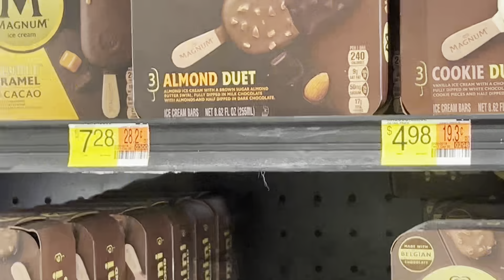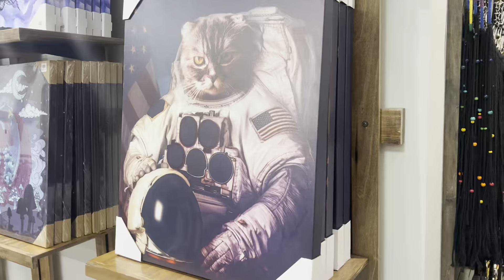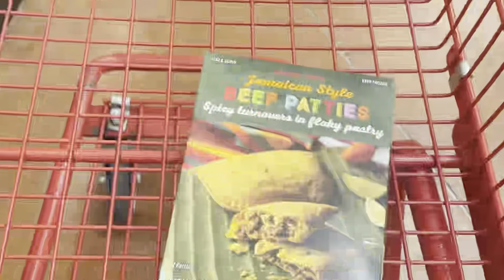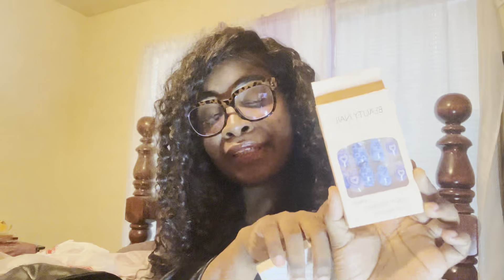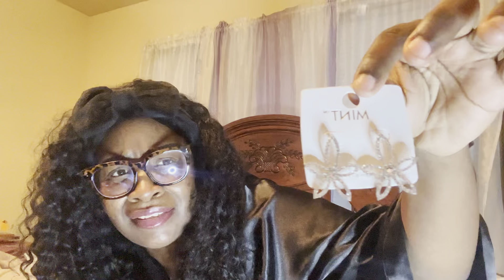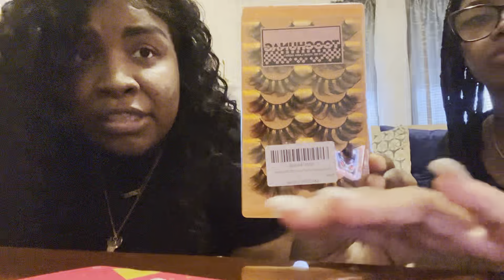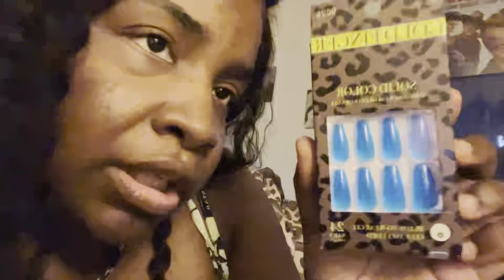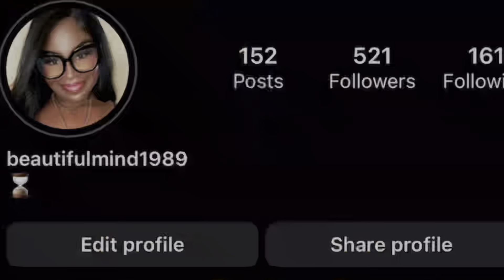VACATION PREP & AFFORDABLE MAINTENANCE + NEW HAIR, PACK WITH ME, SHOPPING & MORE!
Hey y’all! 😊Come help me pack and prep for an 8 day international vacation! We will also be indulging in beauty maintenance and shopping as well. Love y’all! Travel Vlog is tomorrow! ❤️❤️❤️🎉🎉🎉🔥🔥🔥🔥🥰🥰

P L A C E S 📍
Trader Joe’s
Forever 21
Miss A
Earthbound
Walmart

F O L L O W M E 🤩

B U S I N E S S I N Q U I R I E S 🗓

Arrebol 26 Inch Deep Wave Lace Front Wigs Human Hair 180% Density 13x4 HD Transparent Frontal Wigs Human Hair Deep Wave Lace Frontal Wigs for Black Women Pre Plucked Deep Curly Human Hair Wig Natural Color
GoldFinger Press On Nails Full Cover Nails Glue On Nails Manicure Long Fake Nails with Glue (Essential)
Mink Lashes Fluffy False Eyelashes 20mm Full Wispy Lashes 8D Volume Curly Fake Eyelashes 7 Pairs Faux Mink Lashes Multipack by TOOCHUNAG:
Pink Pineapple Sunrise Ultimate Hydration Body Cream (here’s the lotion lol couldn’t find the body cream online)
Dr Teal's Shea Sugar Body Scrub with Shea Butter, Almond Oil and Essential Oils, 19 oz

Sorry babes but everything else is either mentioned in the video, at local stores or not linkable! ❤️
Dollar tree vacation haul